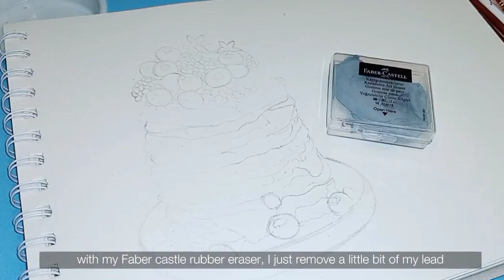LET'S PAINT BLUEBERRY PANCAKES AND BUBBLE TEA || Watercolor Dessert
Hello everyone, 💚🌿

I wish I could paint a purple
desserts but my Maeve color I used  looks like fushia on camera.😂 but it doesn't seem like a big deal at all.  atleast, I enjoyed doing them. Hope you  enjoy watching it too.